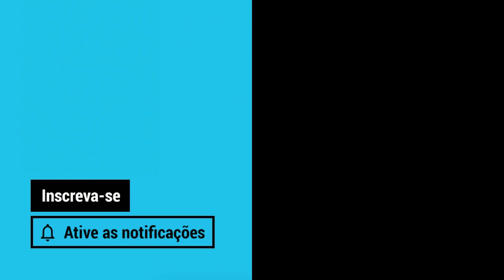Resumo A Dona do Pedaço: Fabiana rejeita Maria da Paz e solta segredo cabeludo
A ex-noviça dará um chega pra lá em Maria da Paz após vir à tona que elas são parentes

Acesse o Notícias da TV e acompanhe o resumo da novela e o que vai acontecer nos próximos capítulos de ADonadoPedaço, da Globo

O NotíciasdaTV produz conteúdo original sobre novelas. Saiba antes o que vai acontecer na sua trama favorita!